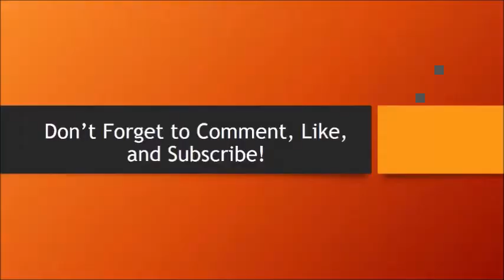500 Subscriber Contest Results!!!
It's out!  Congrats to the winners, thank you all for participating!  Watch the video in order to figure out how to vote for what I will be doing for my video special.